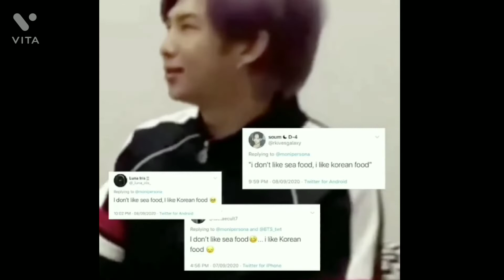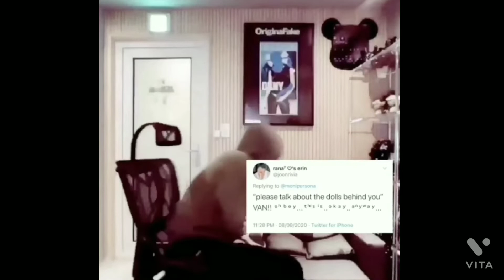RM "I am a Virgin" wait for it